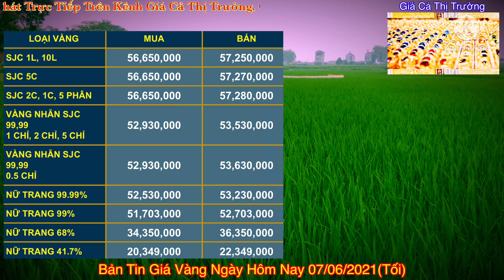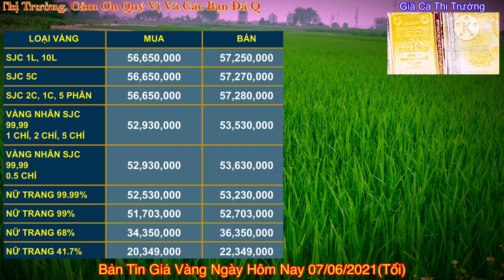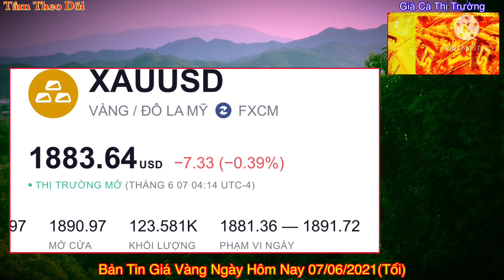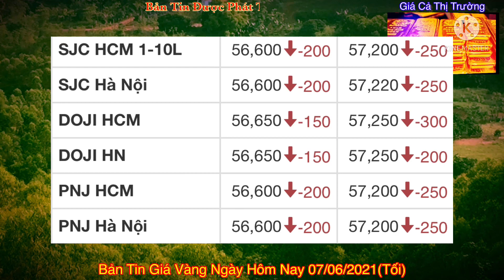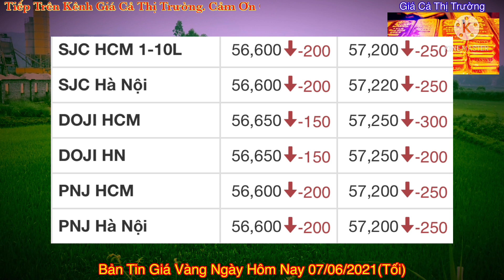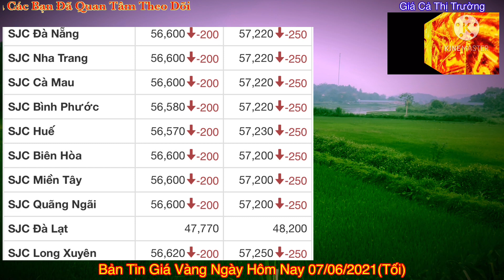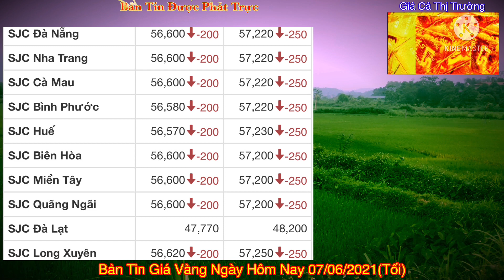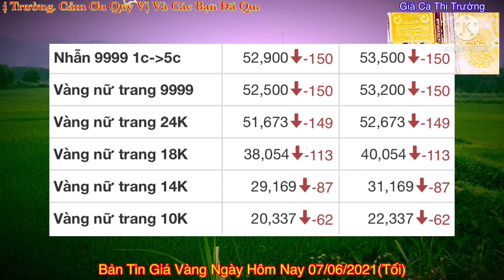Giá vàng tối nay 9999 ngày 7/6/2021| ĐỒNG LOẠT LAO DỐC || Bảng Giá Vàng SJC 9999 24K 18K 14K 10K